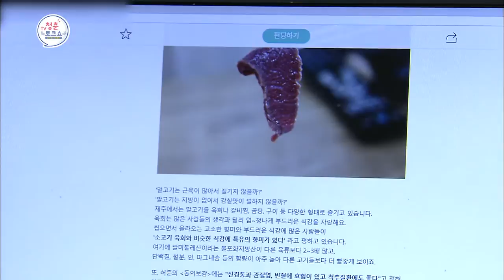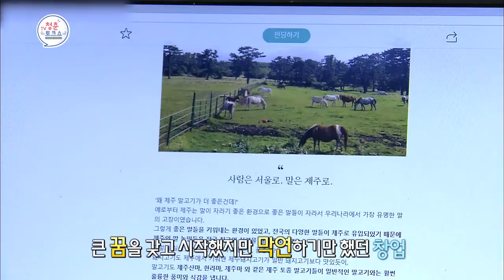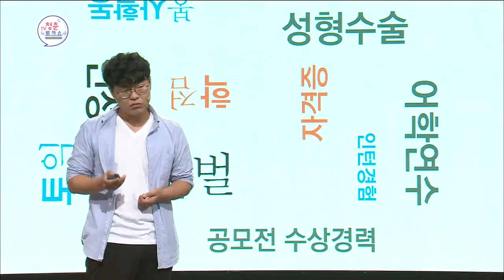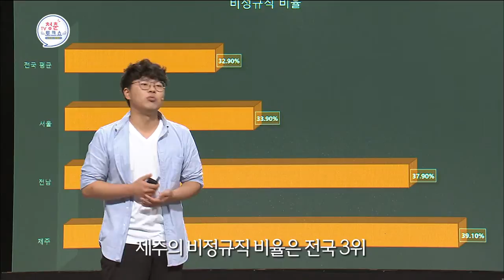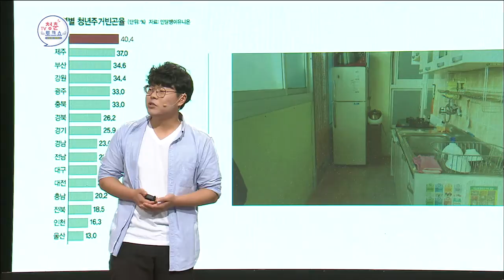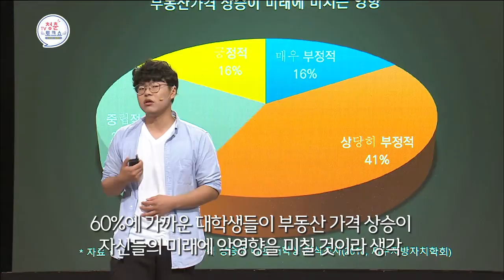TV 청춘토크쇼